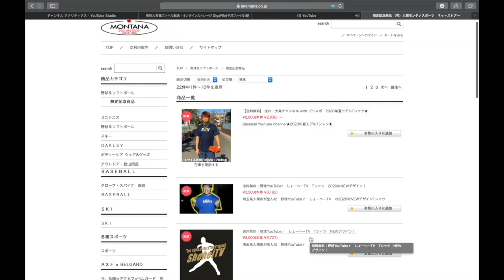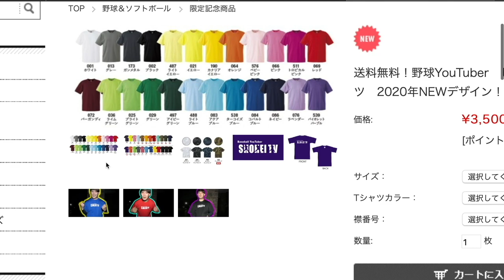【冬トレパワーアップ計画】男は黙って1300gの極太バットでロングティー だ！！！ひたすら振りまくれ！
極太バットの購入リンク